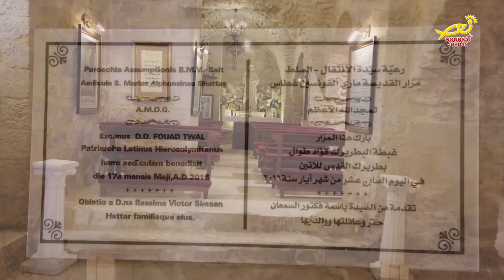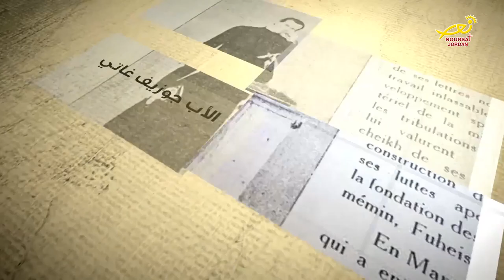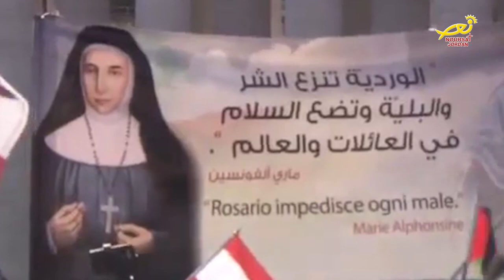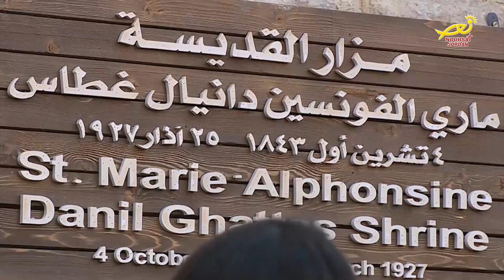نورسات الأردن: نشرة الأردن في أسبوع 2 / 8 / 2019